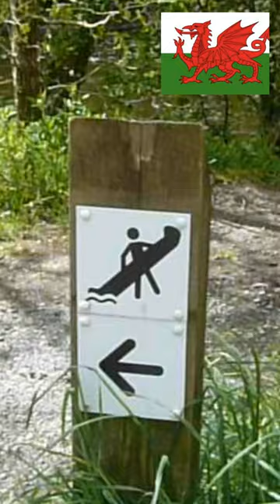Canoe Launching into the River Dee - Quiet Cruise (36)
Canoe Launching into the River Dee, Llangollen Wales.
Quiet Cruise (36)